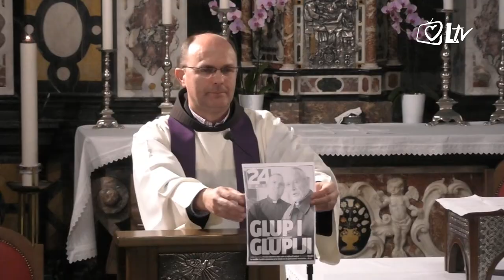SNIMKA PRIJENOSA: Korizmena duhovna obnova u Remetama, fra Mario Knezović, OFM